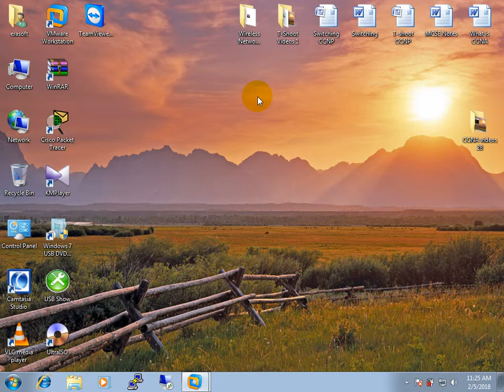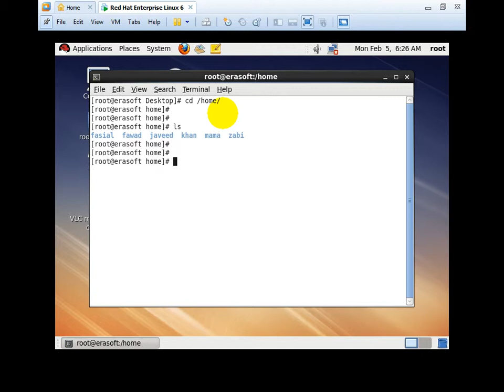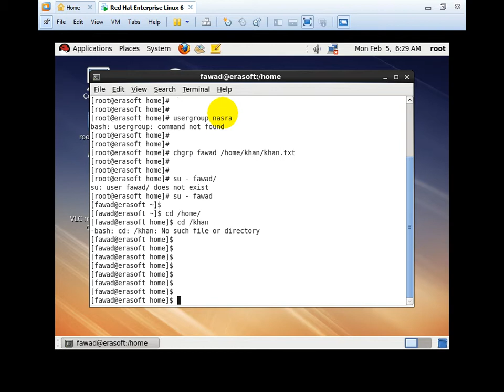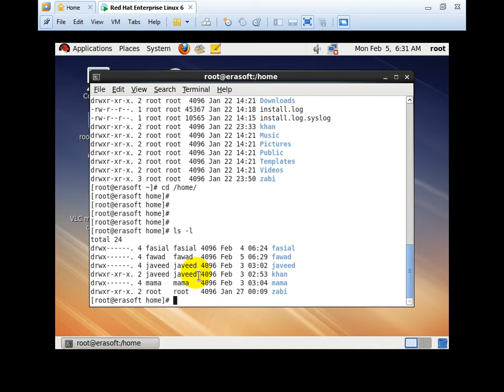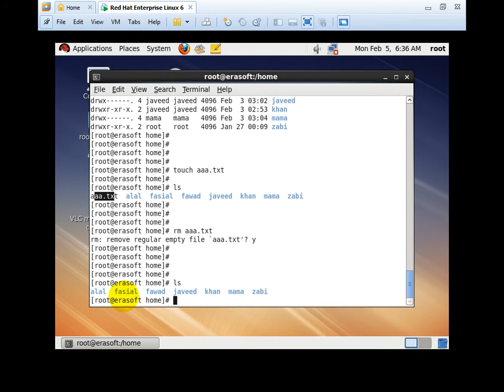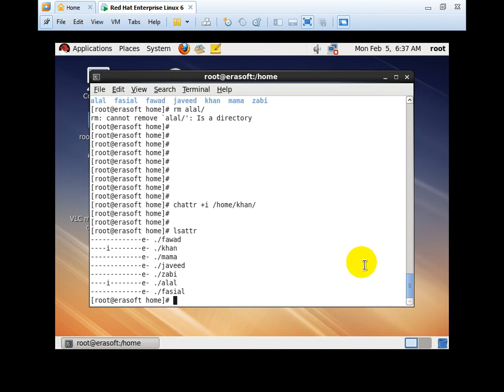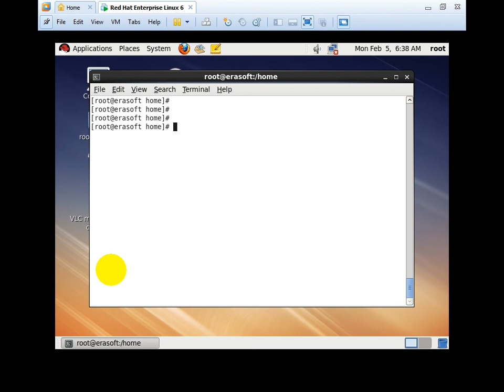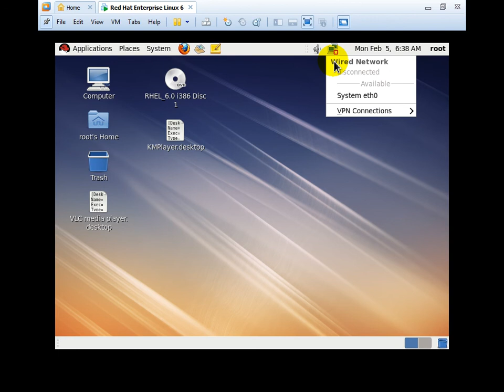[PASHTO] Linux in Pashto Tutorial 12|لینکس په پښتو ژبه کی